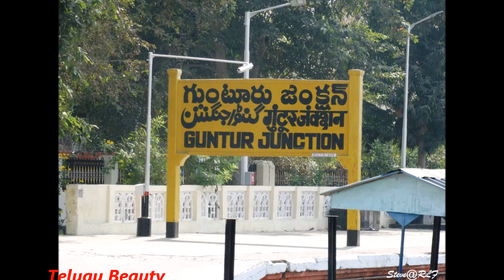ఆ ఇద్దరు గుంటూరు టీడీపీ ఎమ్మెల్యేలు వైసిపిలోకి...